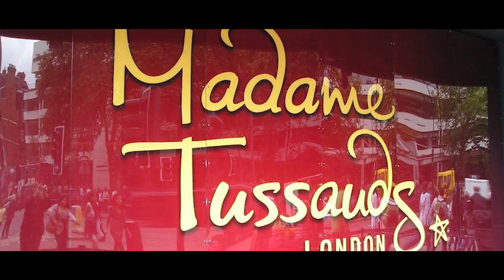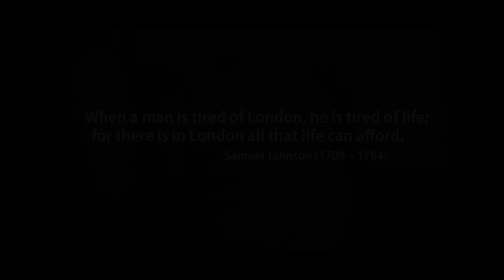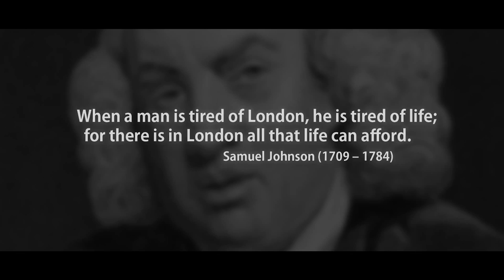WFO London 2015 - Promo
Come to London and See the World Smile!

The British Orthodontic Society (BOS) in association with the World Federation of Orthodontists (WFO) is delighted to welcome you to the 8th International Orthodontic Congress taking place in London from 27th – 30th September 2015. Once every five years, the world’s leading orthodontists and allied professionals have the opportunity to meet, network and exchange knowledge and ideas with colleagues and peers from across the globe. The Congress provides the ideal forum for orthodontists from around the world to improve their knowledge and clinical skills and to enhance the science and art of orthodontics.